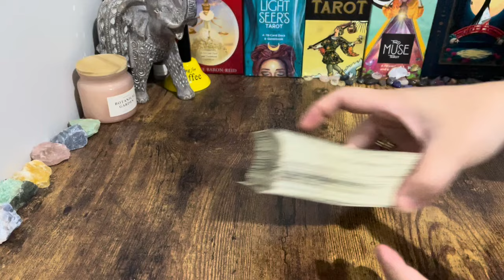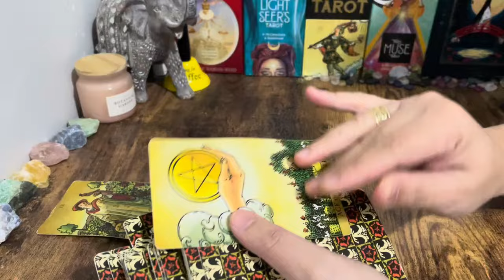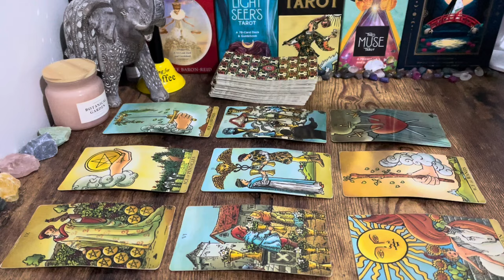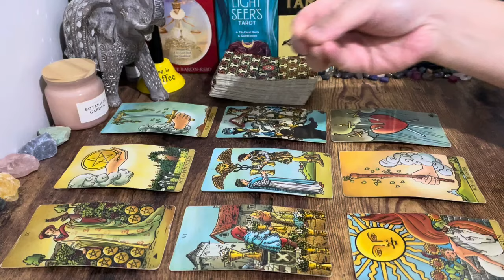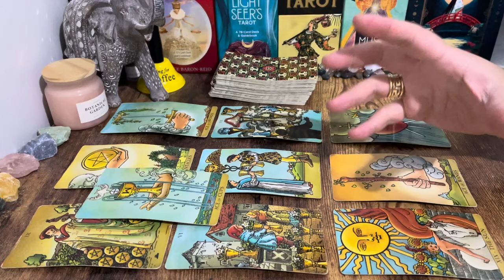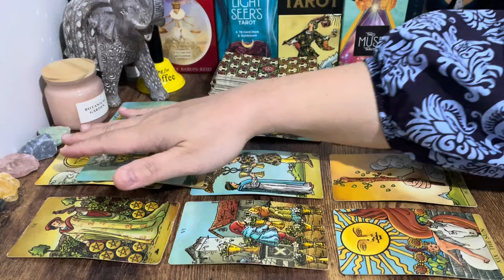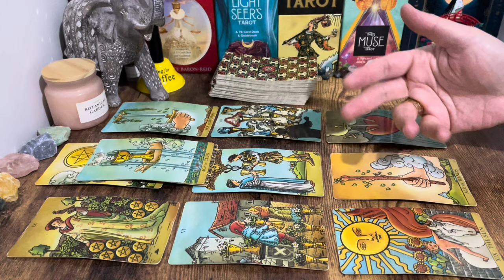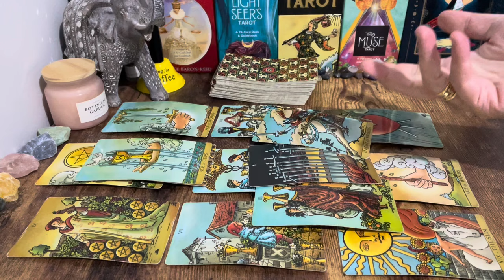Pisces! ❤️WOW!! You Never Imagined This Will Happen! The MESSAGE Will Reveal It To You Soon✨